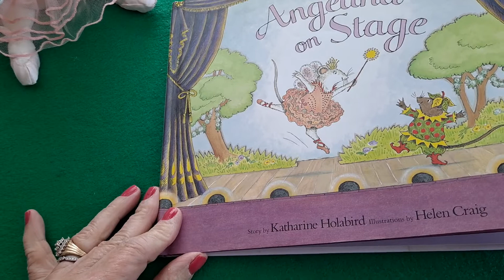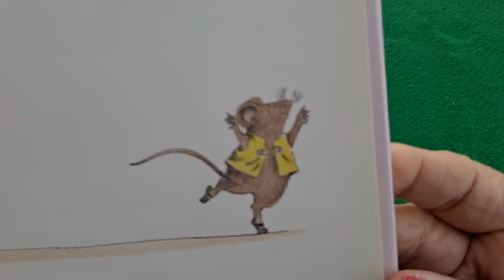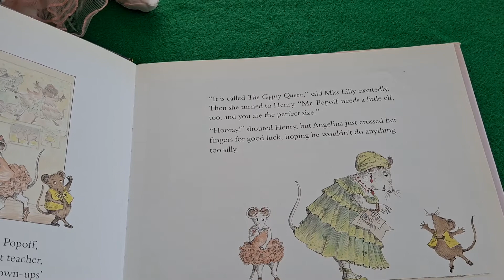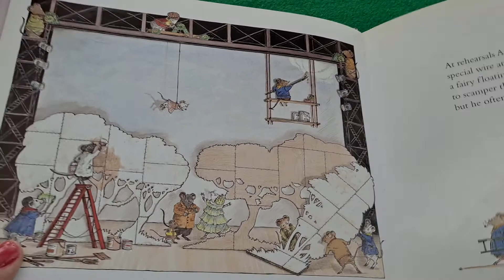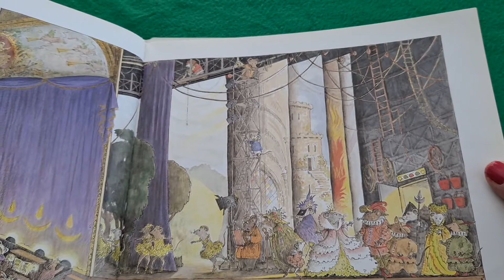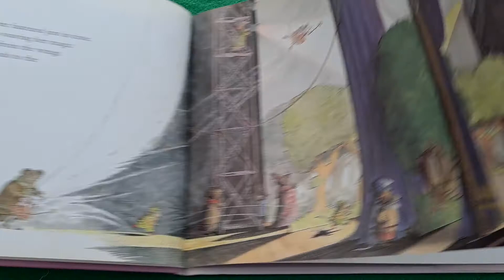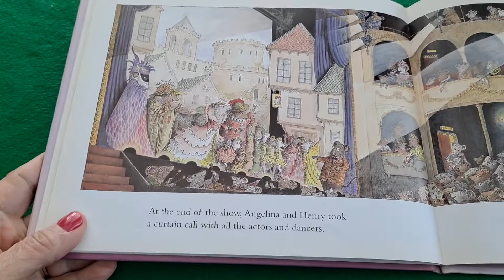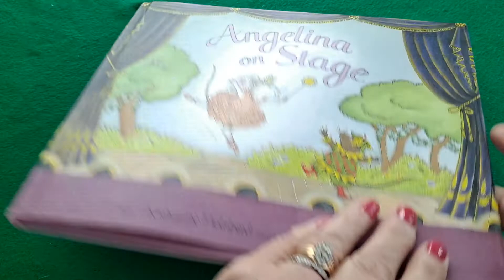Angelina On Stage